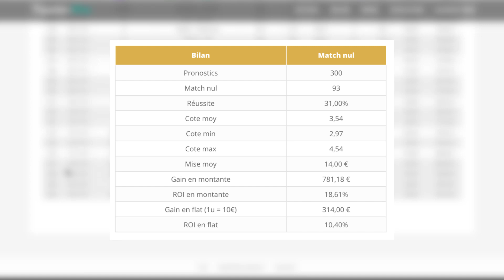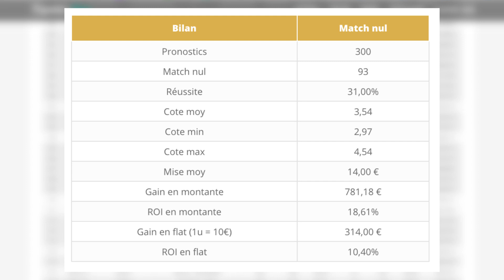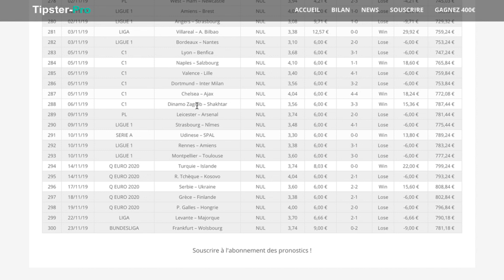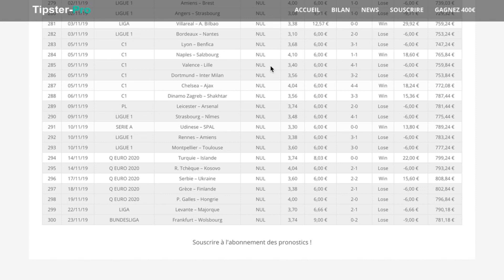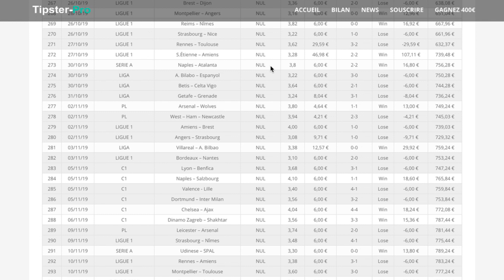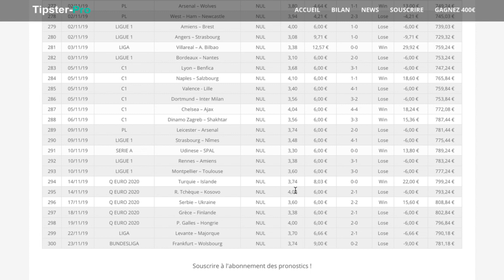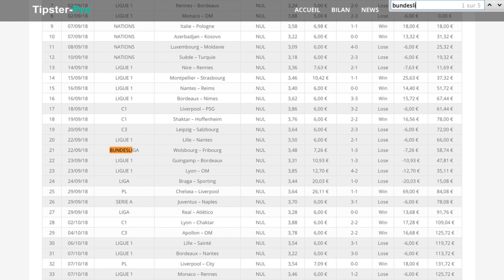Bilan VIP I 300 pronostics match nul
300 pronostics match nul d'historique en 15 mois dans les paris sportifs. Vidéo bilan VIP.

Nous sommes pronostiqueur foot ou tipster foot spécialisés sur les matchs nuls dans le domaine des paris sportifs.

📝 CONTENU :
Dans cette vidéo, nous faisons le point sur nos 300 pronostics envoyés durant 15 mois. Dans les paris sportifs rare sont les pronostiqueurs transparents, c'est pourquoi il était important pour nous de vous faire une vidéo bilan. Nous vous présentons un bilan détaillé de ces pronostics. Tous ces pronostics sont des matchs nuls. Notre cote moyenne est donc de 3,54. Même si 300 pronostics est encore un nombre trop restraint pour se faire une idée de la qualité d'un pronostiqueur nous avons décidé que c'était un cap suffisant pour faire une vidéo bilan.